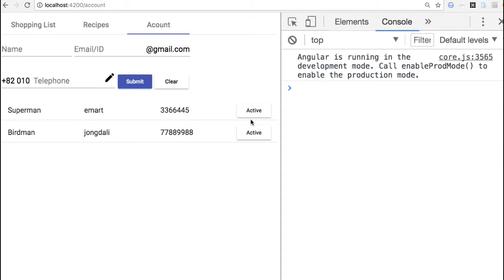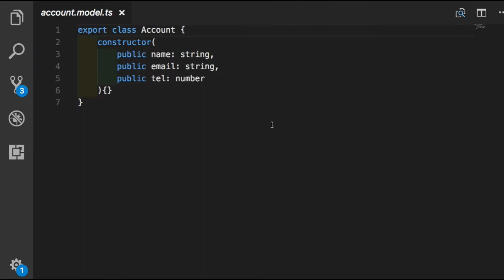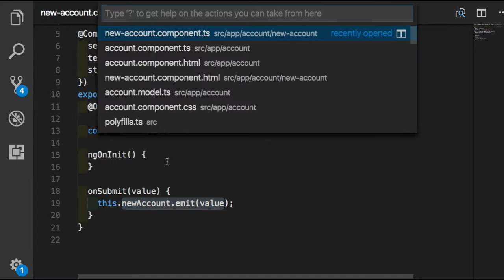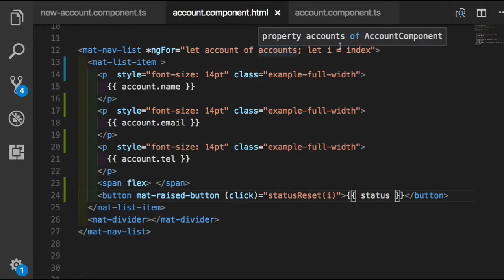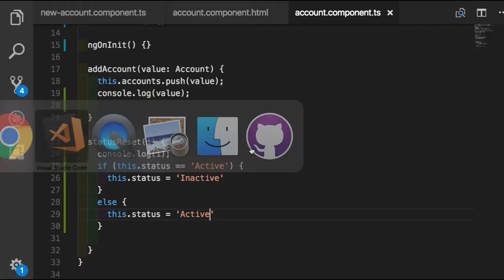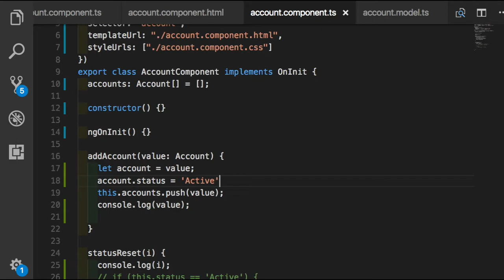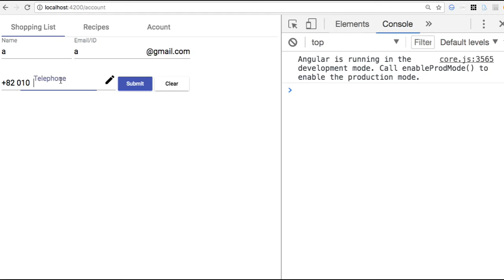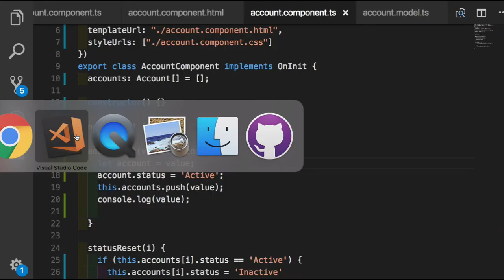Angular 실습 039 회원의 Active 및 Inactive status